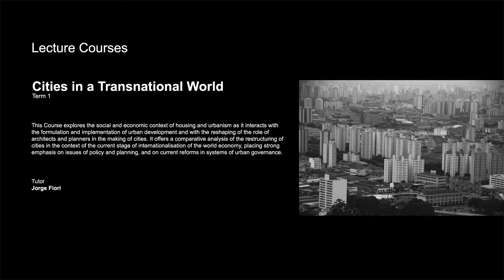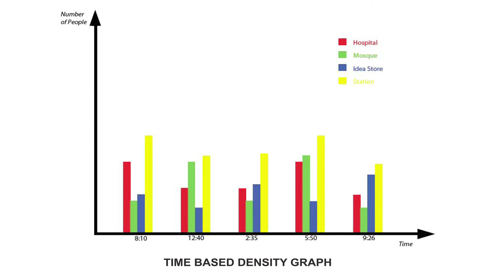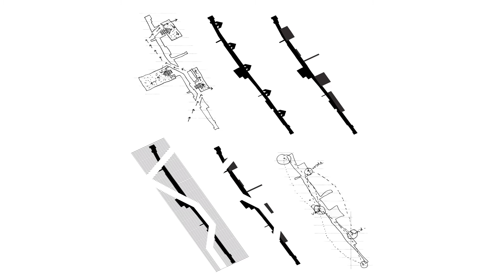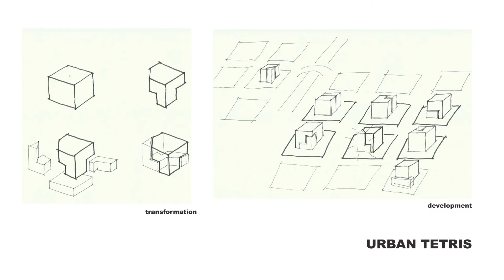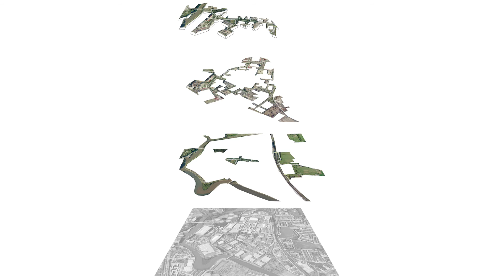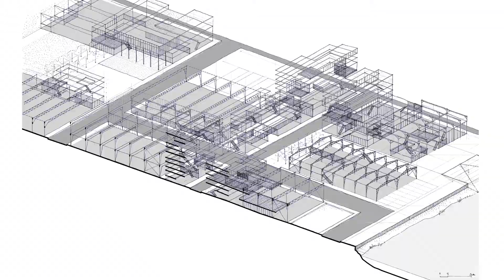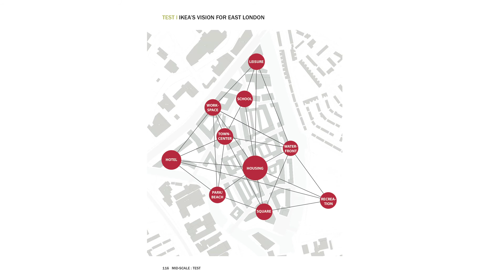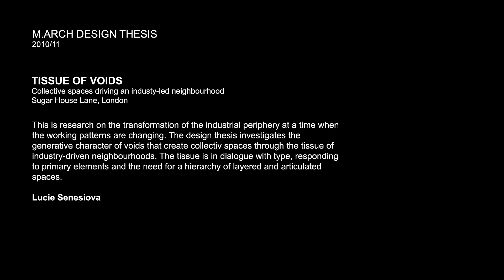Housing and Urbanism Graduate Programme 2012